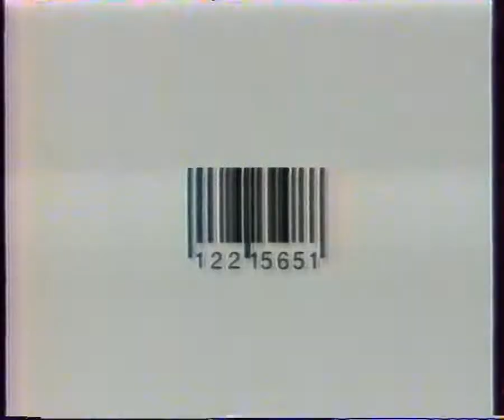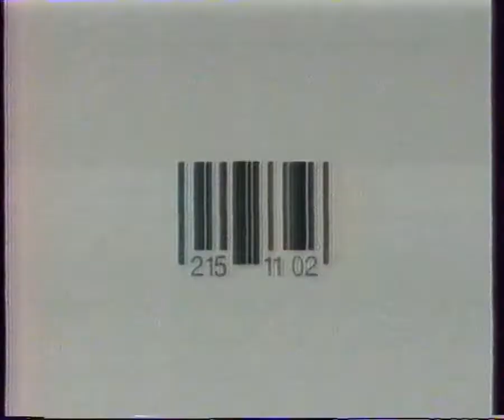Рекламный блок (ОРТ, 31.12.1996) (2)